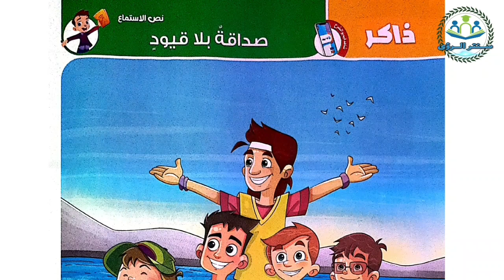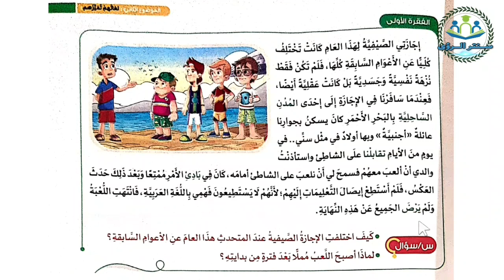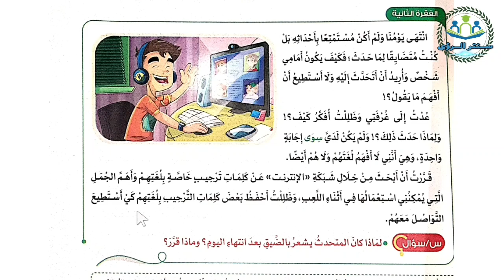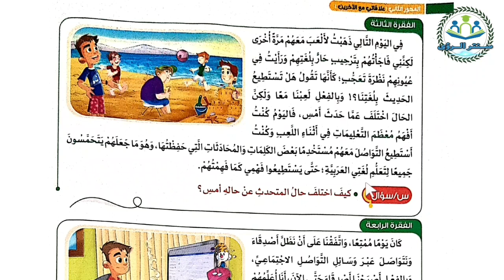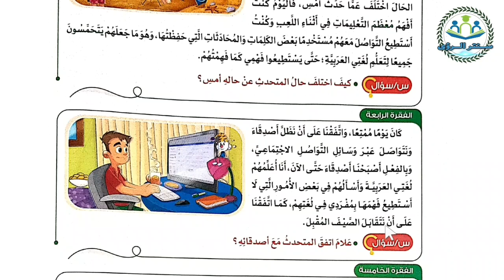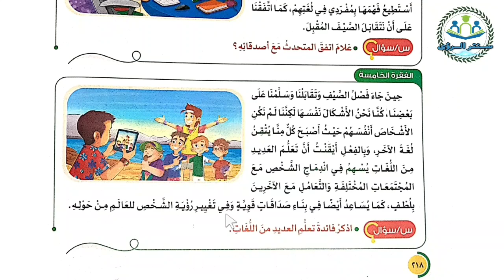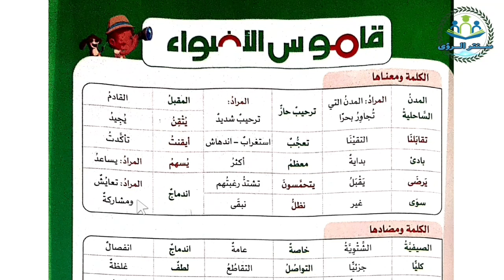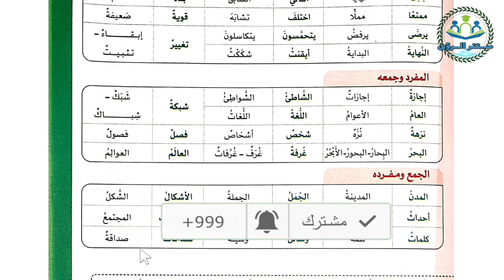نص الاستماع صداقة بلا قيود | لغة عربية الصف الخامس الابتدائي الترم الاول المنهج الجديد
شرح نص الاستماع صداقة بلا قيود من منهج لغة عربية الصف الخامس الابتدائي الترم الاول المنهج الجديد ، شرح معاني الكلمات و الكلمة و مضادها و المفرد و الجمع ، الشرح من كتاب الأضواء مادة اللغة العربية الصف الخامس الابتدائي الفصل الدراسي الاول المنهج الجديد.